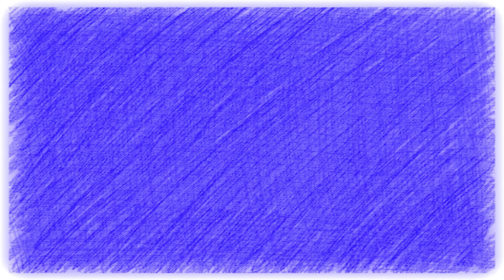Different types of ladies coats and jackets.